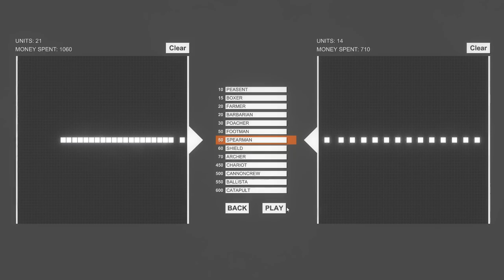Totally Accurate Battle Simulator Play - Conga Line Vs Cannon Challenge! - TABS Pre Alpha Gameplay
Welcome to Totally Accurate Battle Simulator! Totally Accurate Battle Simulator isn't really a Totally Accurate Battle Simulator, but more of a wacky battle simulation game featuring fun weapons and strange physics!

Totally Accurate Battle Simulator Gameplay Overview:

A physics based medieval battle simulator which lets you pit wacky waving armies against each other. You take the role of a Battle Commander as you place armies on the battle field. Watch as your minions destroy, or are destroyed by the red enemies!

Want Totally Accurate Battle Simulator Free?

Sign up for the Totally Accurate Battle Simulator download (Alpha test)